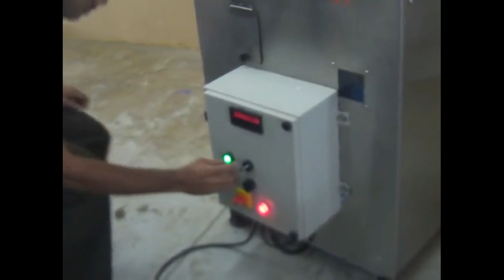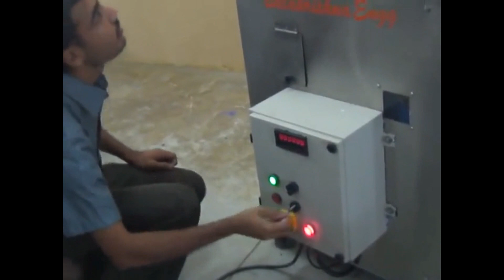Automatic Noodle maker machine/Noodle Making Business idea